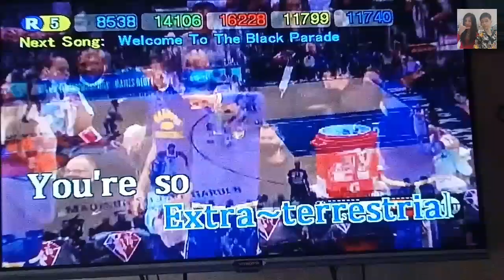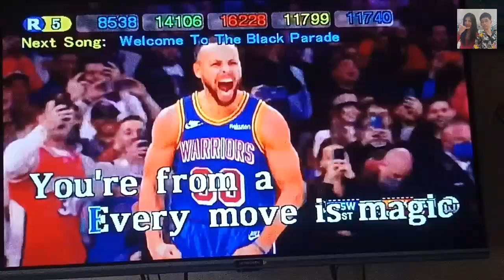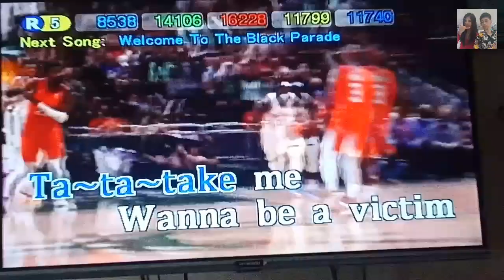E.T. - Katy Perry ft. Kanye West (Karaoke)